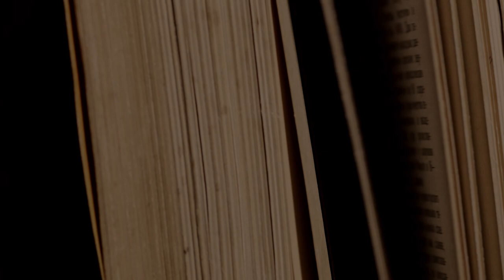여섯 번째 계절의 끝자락🌙공부할 때 들어요, 어두운 피아노 음악과 중세 판타지 asmr 앰비언스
"엉망이 되었네." 고성의 차가운 돌바닥에 앉은 이가 중얼거렸다. 낡고 헤진 옷차림에 헝클어진 머리를 대충 올려묶은 모습이었음에도 여유와 기품이 넘치는 여인이었다. 그러나 긴 속눈썹이 약하게 떨리는 것을 감출 수는 없었다. 그녀는 품을 가로질러 맨 가죽 가방을 열어 말린 약초를 뒤적였다. 여전히 태연한 얼굴이었다. 하지만 약초를 집는 손이 자꾸만 미끄러졌다. 다만 그녀는 포기를 몰랐다. 인내와 끈기는 아니타가 품은 가시와도 같았다. 그것을 이용해 암투에서 도망쳤고, 살아남았다. 익숙해져야 했기에 마음 곳곳에 굳은살을 박았다. 물론 오롯이 혼자 해낼 수 있는 일은 아니었다.

아니타는 몇 차례 시도 끝에 필요한 약초를 솎아내는 데 성공했다. 말린 약초 몇 줌을 돌방아로 찧은 다음 그 위에 불을 붙이자 씁쓸한 연기가 금세 석실 곳곳에 스몄다. 성채 곳곳에서 돌 비가 쏟아지는 소리가 거세지기 시작했다. 그녀는 몸을 일으켜 돌문을 닫았다. 이제 두 사람 사이에는 어색한 정적이 흐르고 있었다. 새삼스러운 순간이었다.

"가까이 와. 치료해 주겠다."
"저는 괜찮은뎁쇼. 용병도 기사도 아닌 이 '가짜 연금술사' 보다 그레고르 산을 잘 오르내리는 이도 없을걸요. 것보다, 황... 아니 아가씨도 그 치들의 표정을 봤어야 하는데. 하핫! 술집에서 얘기를 듣는 사람마다 그 거짓 추문만큼은 꼭 듣겠다고 말입죠, 기꺼이 밀주를 권하면서-"
"한스."

아니타의 말투는 단호했다. 반면 표정은 한층 온화한 빛을 띠고 있었다. 그제야 한스는 연극과도 같았던 능청을 내려놓고 그녀의 곁에 붙어 앉았다. 이리저리 긁히고 터진 상처투성이였다. 들짐승에게 쫓기다 몇 차례나 구른 탓에 큰 흉터가 남은 곳도 있었다. 아니타는 그런 상처들을 정성스럽게 치료하며 슬쩍 입을 열었다.

"누이의 소식은..."
"아야얏! 아픕니다요."

몹시도 유난스러운 반응이었다. 아니타는 당황하여 붉어진 얼굴로 하려던 말을 삼켰다. 그리고 다시 정적이 찾아왔다. 한스는 그런 그녀의 모습을 한참 내려다보았다. 석실 곳곳에 피운 화로와 약초 연기, 그리고 부드러운 손길 덕에 오랜만에 졸음이 쏟아지고 있었다. 벽에 몸을 기대자 끙 소리가 절로 나왔다. 그는 지저분해진 모자를 벗어 아무렇게나 내팽개쳤다. 길게 자란 금빛 머리칼이 희미한 불꽃처럼 흩어졌다.

"찾으러 갈 겁니다. 내 누이도, 그대의 황위도."

나른한 목소리였다. 아니타는 무어라 대꾸하는 대신 고개를 끄덕였다. 여섯 번째 계절이 끝나가고 있었다.

- 차가운 여섯 번째 계절의 끝자락, 그레고르 산 꼭대기의 버려진 고성 안, 석실 안의 화로가 타오르는 소리, 석실 너머 돌비가 내리는 소리, 한쪽 구석에서 약수가 끓는 소리...

우리 한스가 훌쩍 컸어요!

BGM list

- A' Chralaig by GAEL
- Thirteen Moons by Anna Yarbrough
- Distant Light by Mattia Vlad Morleo
- What We Wish For by Michael Vignola
- On a Falling Petal by Mattia Vlad Morleo

위 글은 별도의 원작이 없는 창작글이며
무단 배포/복사를 허용하지 않습니다.